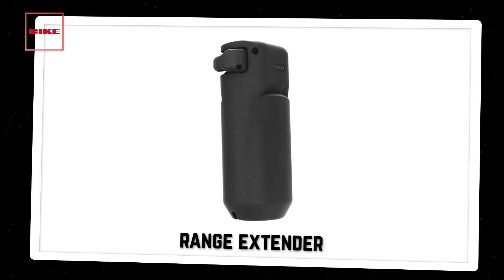eBIKE Pruebas: Scott Lumen eRide 900, ¿Dónde está el motor y el amortiguador?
Cuando Scott lanzó su Spark en el año 2020 y nos sorprendió a todos (aunque tras la compra de la marca Bold, ya nos hacíamos una idea de hacia dónde iban los tiros y tan sorpresa no fue), no hubo ninguna duda de que escribió la palabra “Integración” con mayúsculas, sentando las bases de las tendencias presentes y futuras como ninguna otra marca lo había hecho. Amortiguador oculto, cableado muy discreto, bloqueos remotos, herramientas escondidas por diferentes puntos de la bici, dos bidones de agua… Todo muy bonito pero… ¿sería posible toda esta tecnología e ideas a una bici eléctrica, en la que todo es mucho más complejo a nivel interno y hay muchos más “cachivaches”?

Ahí estaba el reto, y aunque pareciera casi una utopía, llegó la Lumen, una de las eMTB ligeras de referencia por el equilibrio tan alto que tiene entre las capacidades de bici eléctrica y las de bici pulmonar. Meses después de su lanzamiento incluso recibió el Eurobike Gold Award 2023, uno de los reconocimientos internacionales de más prestigio, en el que se premiaba especialmente toda la innovación que representa. Innovación que no se detuvo con este modelo, sino que la marca incluso ha aprovechado cada minuto invertido en la Lumen para el desarrollo de las Voltage eRide, el modelo de mayor recorrido de suspensiones y pensado para un uso Trail mucho más bajador y agresivo.

El recorrido de suspensiones es de 130 mm en ambos ejes, lo que se puede etiquetar como Down Country (así la categoriza Scott) o simplemente un Trail ligero, que a fin de cuentas es prácticamente lo mismo. Por supuesto, tenemos el sistema TwinLoc 2 de tres posiciones para controlar las suspensiones y la tecnología NUDE, con lo que podemos jugar con dos modos de suspensión en abierto con diferentes recorridos (130 y 90 mm) y comportamientos, además del bloqueo.

  / bikerevista
  / bikerevista
  / revista_bike